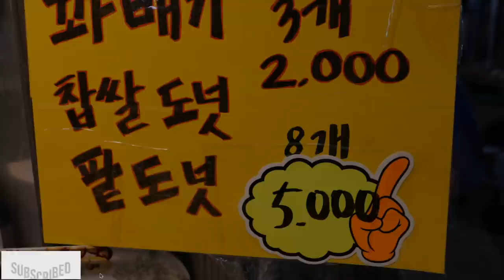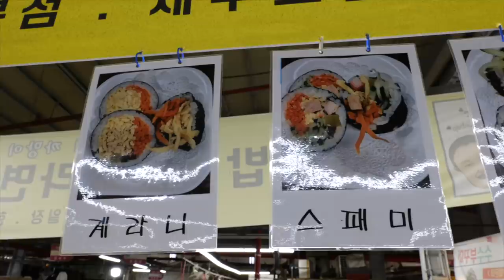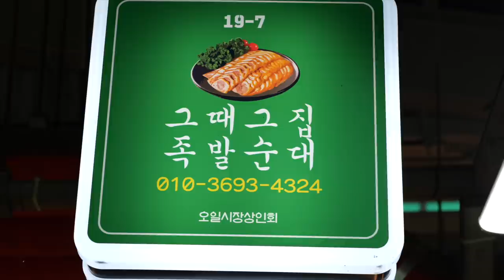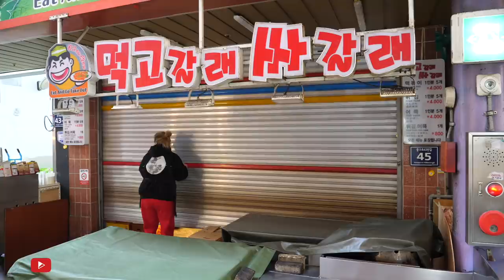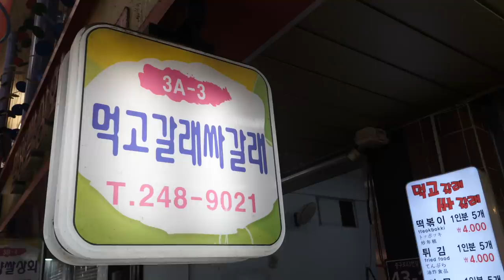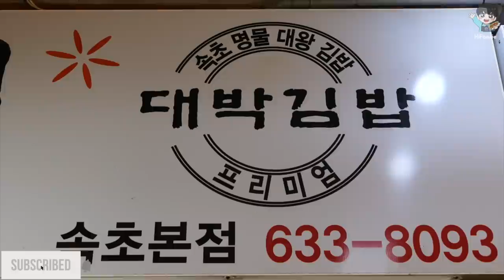하루 200kg! 팔리는양이 역대급 1,500원 떡볶이부터? 20cm 대왕 김말이로 대박난 분식집까지! 대한민국 최고의 분식맛집 몰아보기 /Top 8 best korean food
🎥 하루 200kg! 팔리는 역대급 1,500원 떡볶이?부터 20cm 대왕 김말이로 대박난 분식집까지! 대한민국 최고의 분식맛집 몰아보기 /Top 8 best korean food

🧡 Information 🧡

00:00 대구 가성비 떡볶이의 상징! 하루 150kg 팔리는 초대형 철판 1500원 떡볶이, 방떡
10:24 20cm 대왕 김말이로 대박난 분식집? 스케일이 다른 분식 맛집! 떡볶이, 도넛, 꽈배기, 튀김 맛집
23:39 하루 200kg 팔리는 산더미 매운 양념오뎅? 쌓고 또 쌓는다! 줄서서 먹는 산더미 매운 양념오뎅, 나뭇잎 손만두
35:30 소문난 김밥 맛집? 아침부터 줄서서 사가는! 재료폭탄 참치, 불오뎅 김밥가게
44:04 맛과 양으로 승부하는 족발집? 돼지꼬리는 무조건 서비스! 속시원한 칼질의 족발 달인 부부
01:00:46 35년동안 닳아서 바꾼 칼만 10개!! 순대, 족발, 편육, 돼지내장 부속 다 있는 제주 오일시장 순대 족발집
01:09:59 떡볶이 하나로 시장을 평정한 분식집? 팔리는 양이 엄청난! 줄서서 먹는 떡볶이, 고구마 스틱, 어묵, 튀김, 분식맛집
01:27:06 김이 2장 들어간 특대자 김밥!? 속재료가 터질듯이 들어간 팔뚝 김밥 맛집